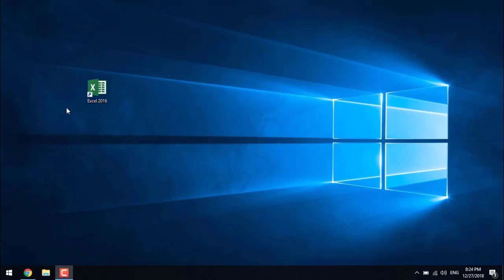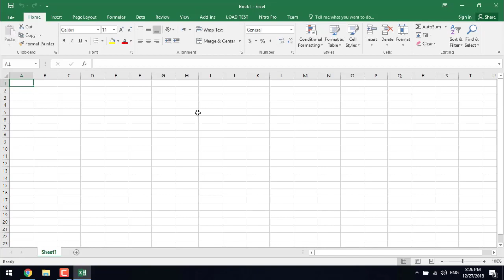#01 Excel 2016 in Kurdish Launching Microsoft Excel 2016 کردنەوەی بەرنامەی ئێکسڵ